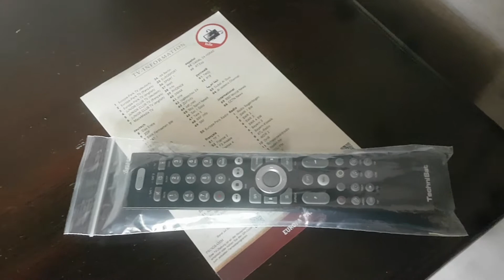Das Zimmerfrühstück am Morgen im Hotel El Andaluz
Hier zeige ich das Zimmerfrühstück, welches ich gestern an der Rezeption bestellt und mir vor der Abreise gegönnt habe. Außerdem erzähle ich Euch wie die Corona-Schutzmaßnahmen im Hotel geregelt.